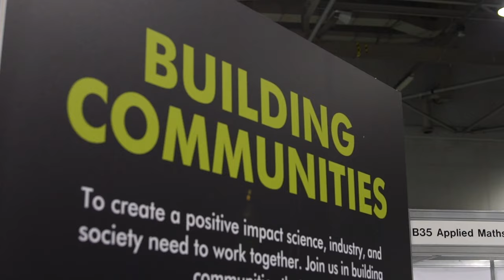Dr Sarah Wettstadt: How Can Something, Anything, Survive There..!?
FEMS2019 - Building Communities - The 8th Congress of European Microbiologists

At FEMS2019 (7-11 July 2019) in Glasgow, Scotland, we interviewed a range of scientists to find our more about their research and teaching, their inspiration, and microbiology!

Here we talk to Dr Sarah Wettstadt, postdoc in the lab of Marian Llamas at the CSIC in Granada, Spain, were she studies cell surface signaling within Pseudomonas species. She is also a volunteer Social Media Editor for FEMS and helped us significantly with our live social media output during FEMS2019.

To find out about FEMS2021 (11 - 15 July, Hamburg, Germany) visit the